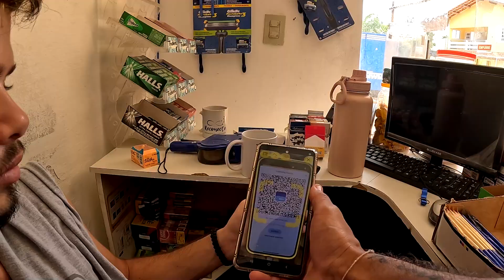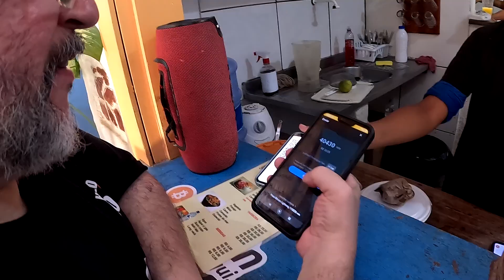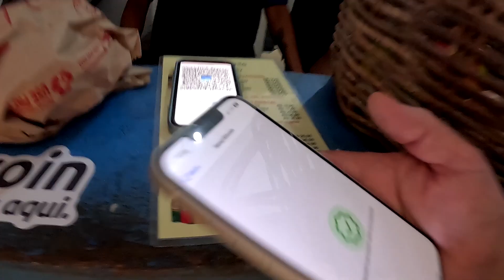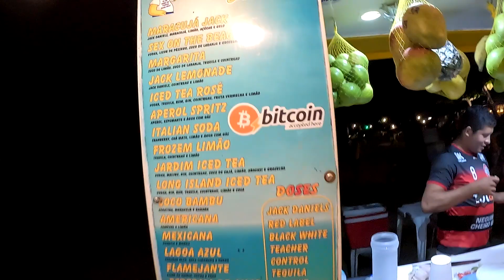Desert Safari with Bitcoiners | Jericócoara